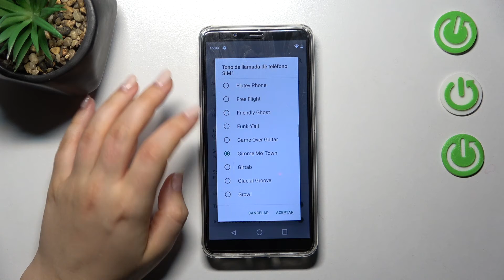Cómo cambiar sonidos en CUBOT Note 9 - tono de llamadas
¡Buenos días! Hoy queremos explicarte cómo cambiar el tono de llamadas en tu CUBOT Note 9. Quédate con nosotros y descubre cómo configurar los sonidos en tu CUBOT Note 9 en unos pocos pasos.

¿Cómo cambiar el sonido de llamada en CUBOT Note 9? ¿Cómo cambiar el tono de llamada en CUBOT Note 9? ¿Cómo cambiar el tono de llamadas, notificaciones y alertas en CUBOT Note 9? ¿Cómo personalizar el sonido de las notificaciones y alertas en CUBOT Note 9?